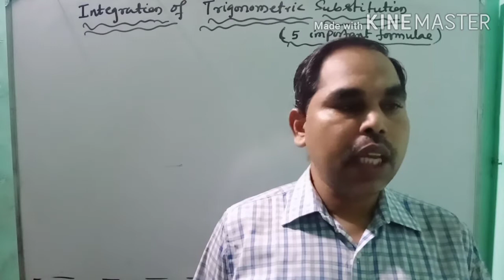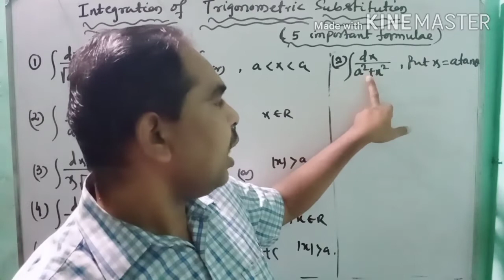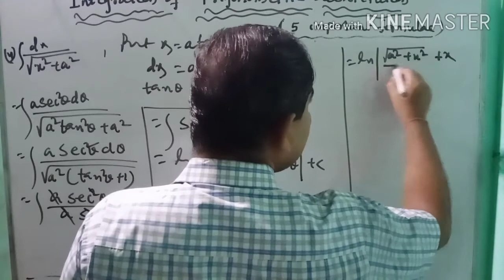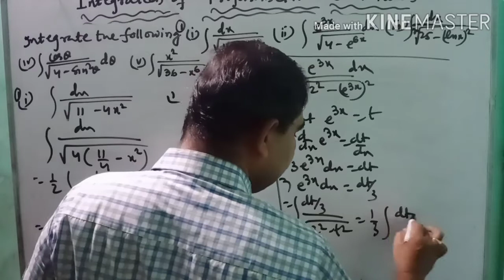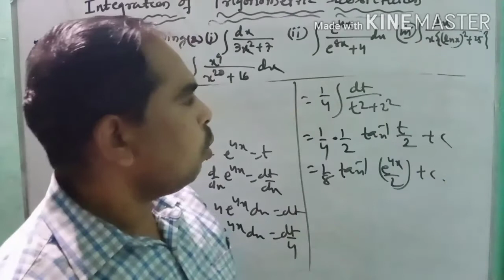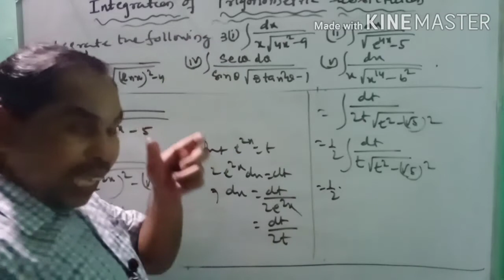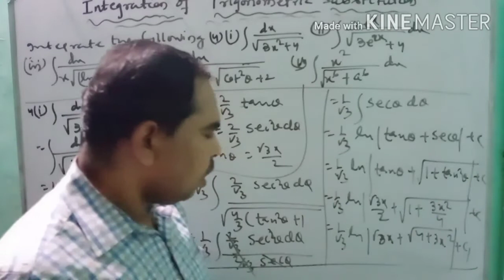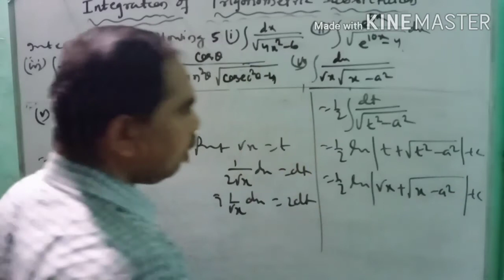INDEFINITE INTEGRAL of lecture 7 ( class 12 th ) by Ganeswar Beja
Integration of Trigonometric  Substitution of lecture 1